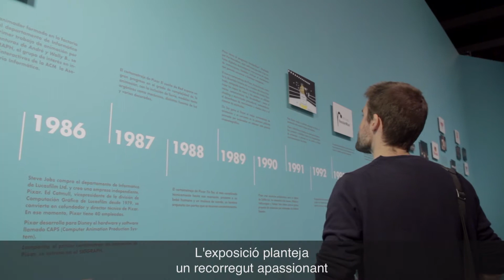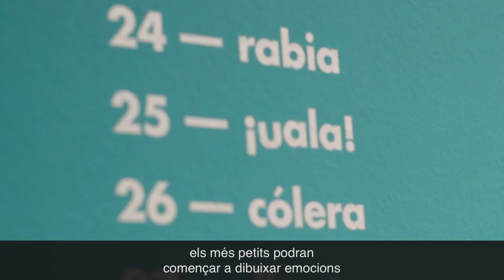Pixar – 25 anys d'animació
Del 6 de febrer al 3 de maig de 2015, tens la oportunitat al CaixaForum Barcelona de descubrir l’exposició de la companyia que ha revolucionat el cinema d’animació en els darrers anys.

Una exposició on podràs trobar tot tipus de materials i treballs utilitzats pels professionals PIXAR, i descobriràs tot el procès de creació d’històries i personatges amb la última tecnologia digital. A més a més de l’exposició, podràs gaudir d’activitats paral•leles per tota la familia; tallers, projeccions, conferències, xerrades i visites guiades per que no et perdis cap detall del fabulòs món de l’animació PIXAR.

No et perdis aquesta exposició única i viu en primera persona l’apassionant món PIXAR.